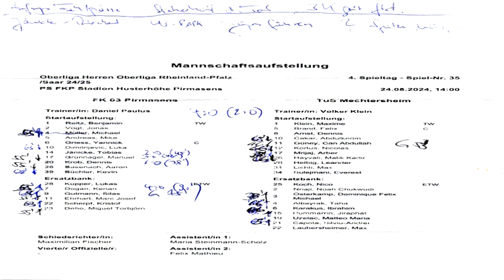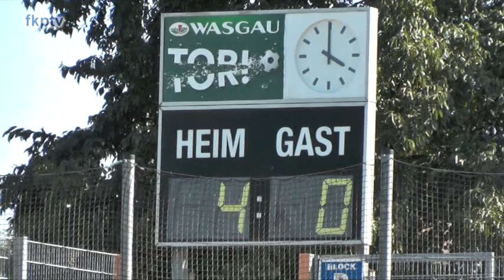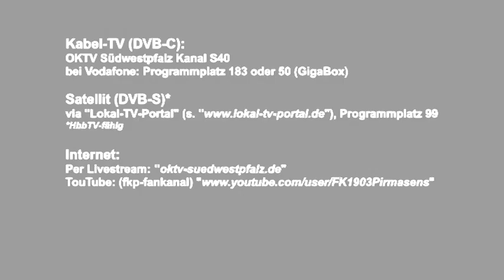Interview Mechtersheim: Daniel Paulus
Interview mit Daniel Paulus.